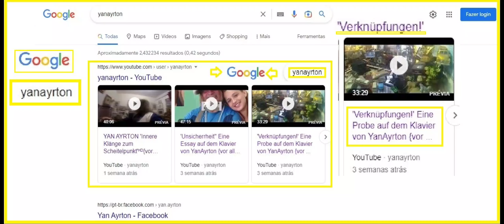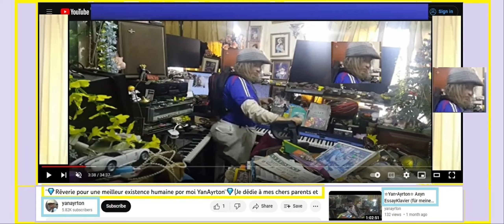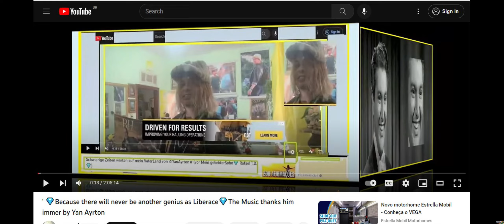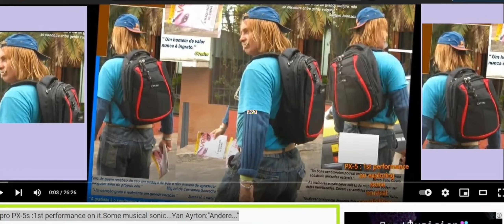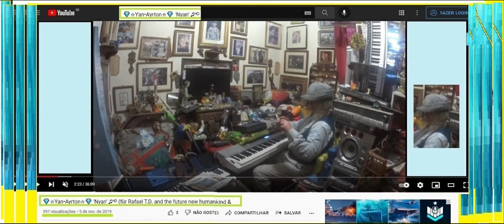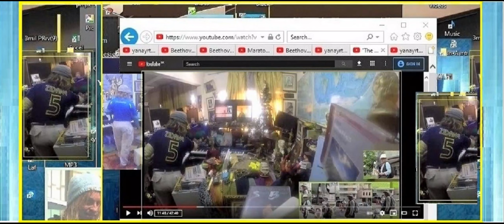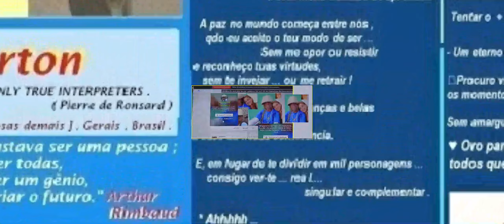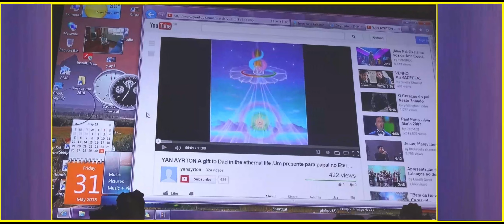''Der Himmelfahrt entgegen'', ein musikalischerEssay von jungerKomponist Yan Ayrton aus dem XXI Jahr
''Der Himmelfahrt entgegen'', ein musikalischer Essay von junger Komponist Yan Ayrton aus dem XXI Jahrhundert  (an meinen geliebten Sohn Rafael T.D.)